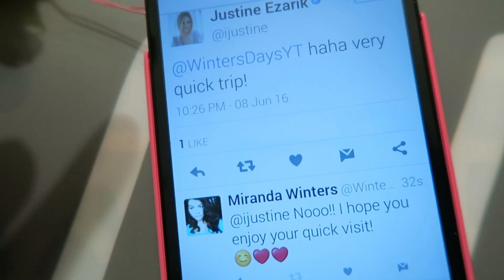iJUSTINE TWEETED ME!!!!!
Day 233

Today I had my last final!! After I got that over with, we all kind of hung out at home. Christianna and I were sent on an errend to get milk and bananas... And later, iJustine tweeted me! I was so excited, I woke up some of my family members... AHHHHH!